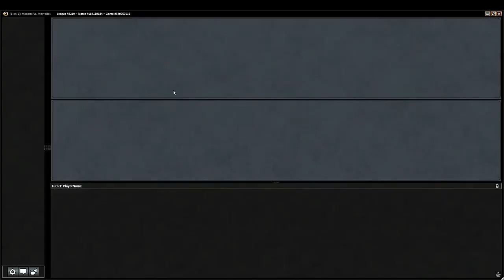G2 Azban Rock vs Almost Naya Burn Modern LE 98